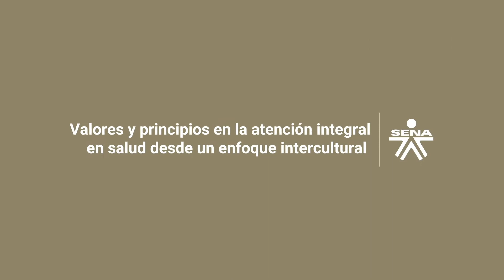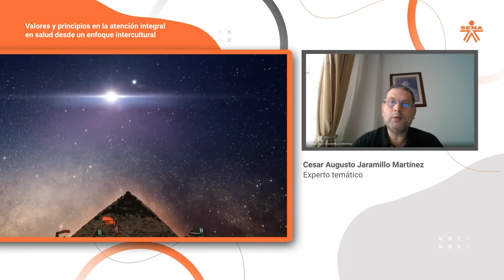Valores y principios en la atención integral en salud desde un enfoque intercultural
Este video hace parte de Complementaria Habilidades para la atención integral en salud de los pueblos indígenas en aislamiento y contacto inicial. Para ver todo el programa de formación te invitamos a estar atento a las fechas de inscripción